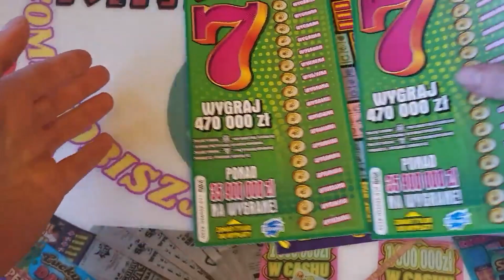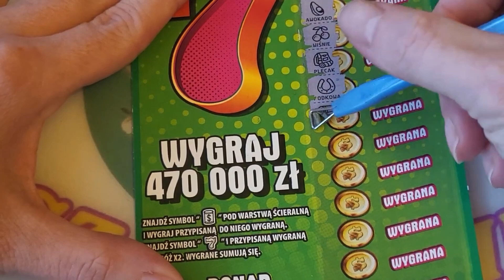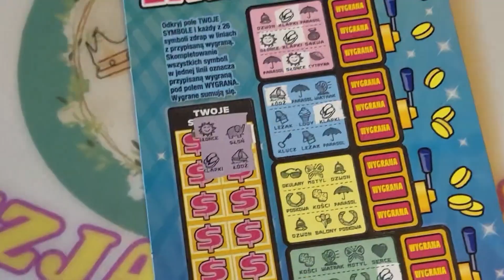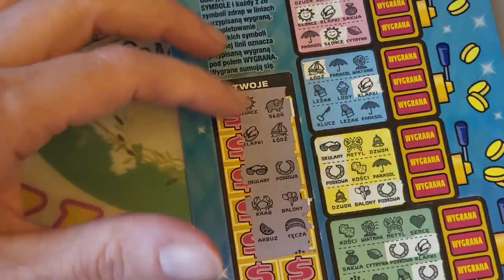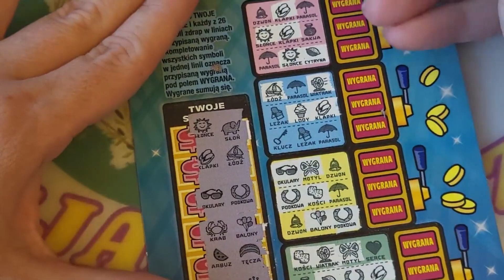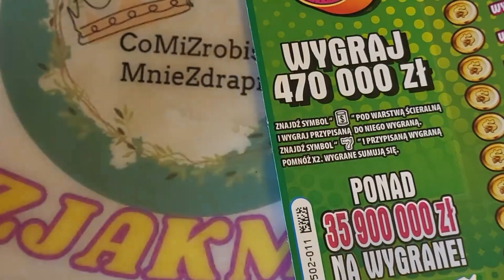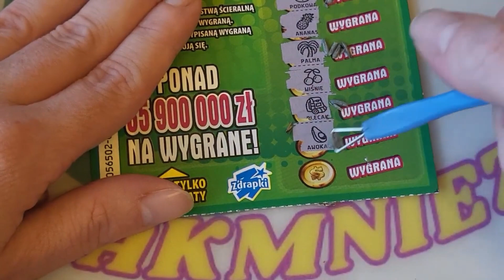Drapiemy z gościem 💕😘😊🎉🤗😍❤️❤️❤️zdrapki